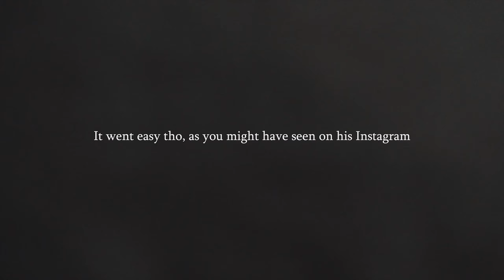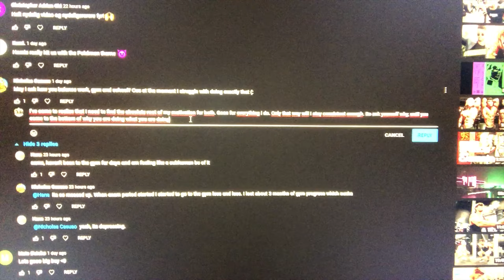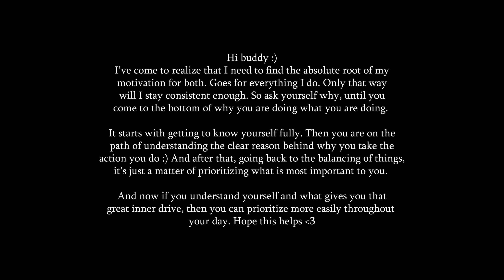Prime David Laid type vlog